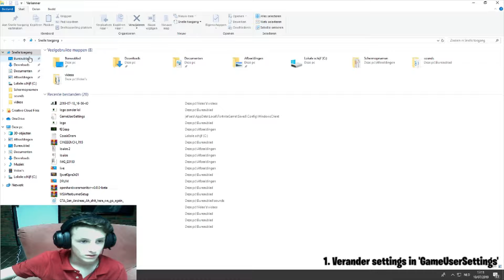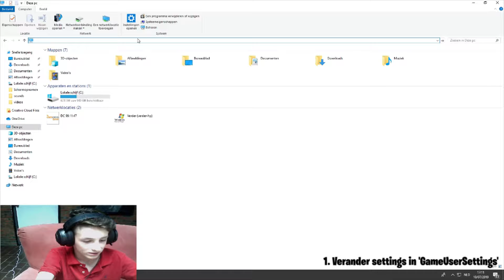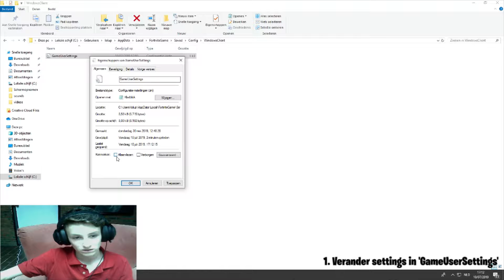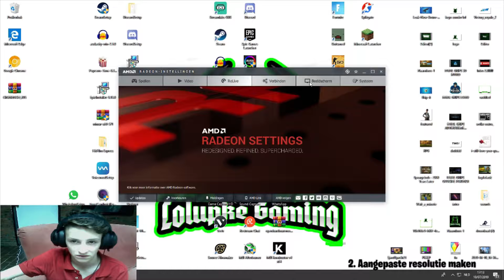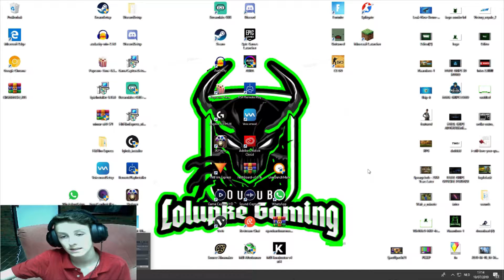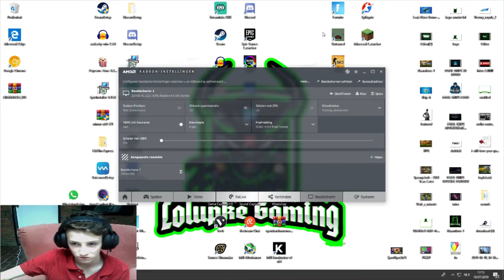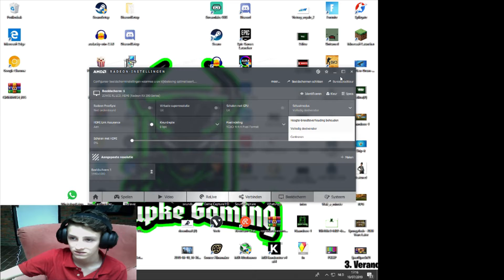How to get *STRECHED RESOLUTION* in fortnite season 11!!! (AMD)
Als je deze video leuk vond, ram dan op die like-button.